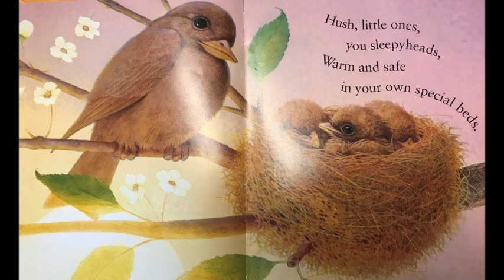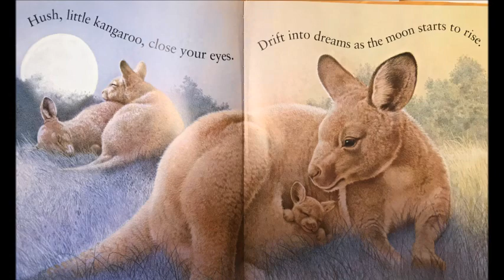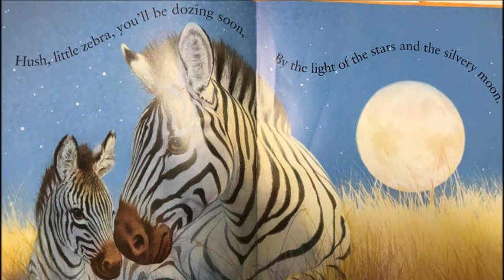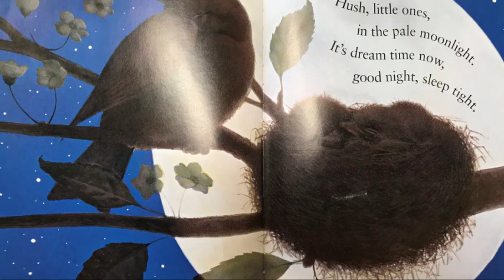Read with Madi (2) "Hush, Little Ones" written by John Butler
Hush, Little Ones written by John Butler